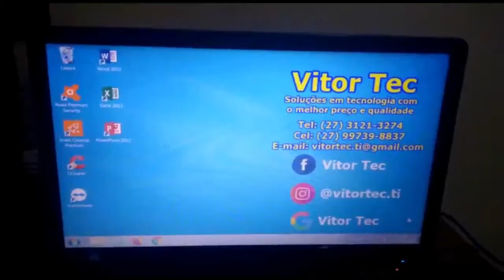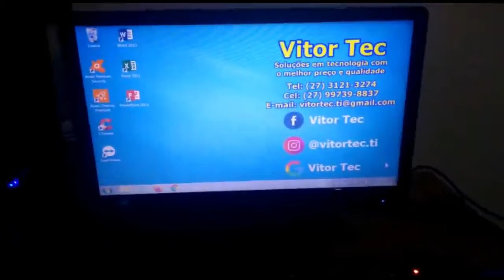Manutenção em PC do cliente by Vitor Tec técnico em informática em Colatina ES